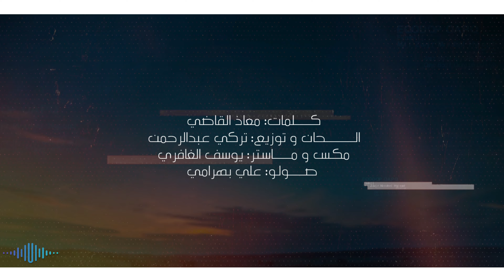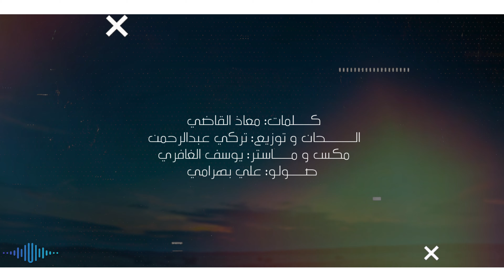مطول الغيبه - سالم يوسف | MTWEL AL GAIBA - SALEM YOUSIF | 2022 (حصرياً)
مطول الغيبه

كلمات : معاذ القاضي
الحان و توزيع : تركي عبدالرحمن
مكس و ماستر : يوسف الغافري
صولو : علي بهرامي
تصميم : ossama designer
تصوير : جاسم امير

إنتاج : UNIQUE ART PRODUCTION

ـــــــــــــــــــــــــــــــــــــــــــــــــــــــــــــــــــــــــ

كلمات الاغنية :

يامطول الغيبه
اي والله واحشني
 ضاعت انا سنيني
وانت بعيد عني

وحشتني ايامك
صوتك ونظراتك
كل شي وحشني فيك
مشتاق لـ احضانك

يامطول الغيبه
ارجع لااحضاني
فقدت انا الطيبه
ولحضنك الدافي

بعدك يعذبني
وطيفك مجنني
ماعاد بتحمل
والله نفذ صبري

مشتاق لك والله
من يرحم المشتاق
مافي يدي حيله
اي والله حالي ضاق

انت الوحيد الي
مملوك لك قلبي
ارجع لي ياعمري
تعبت وانا المشتاق

لاتطول الغيبه
تراك واحشني
ارجع لي اليله
نسيني احزاني

بعدك يعذبني
طيفك مجنني
ماعاد بتحمل
والله نفذ صبري